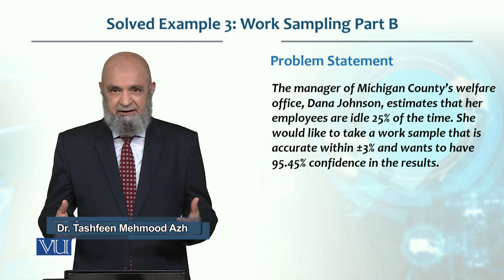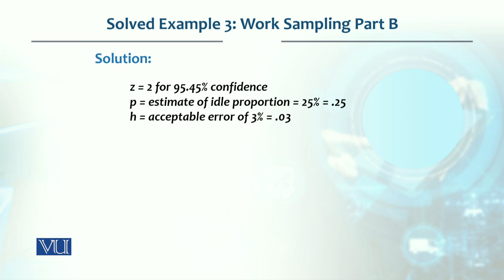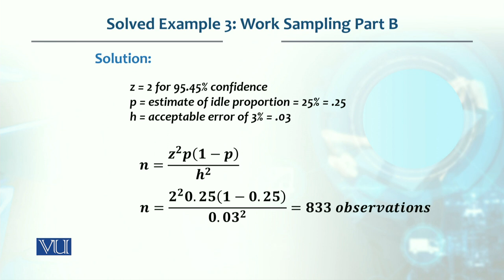Solved Example 3 Work Sampling Part B | Production / Operations management | MGT713_Topic197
Topic197 - Solved Example 3 Work Sampling Part B